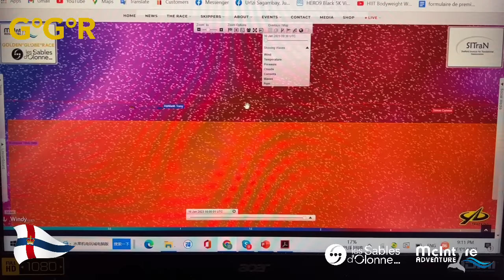GGR2022 English Tracker Update 16/1/2023